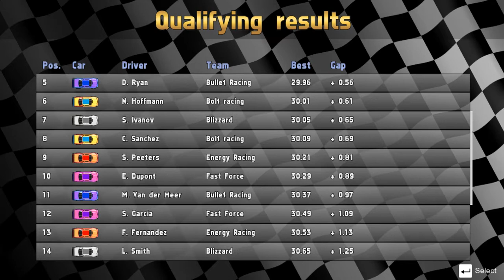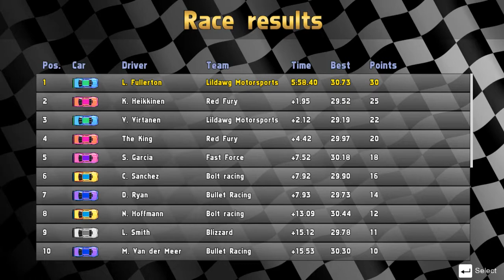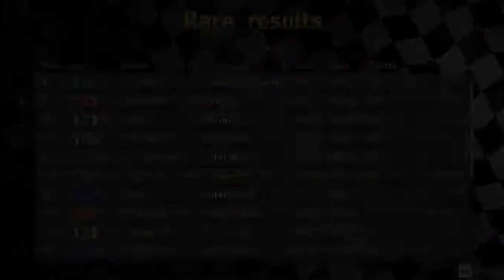Ultimate Racing 2D | World Stock Car Racing League Custom Season Part 1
Hi I'm Lildawg.  I am sometimes an idiot and sometimes a gamer, but mostly both at the same time.